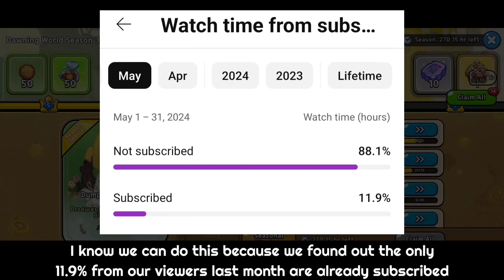HURRY UP 😭 FREE LIMITED REWARDS in Cookie Run Kingdom 2024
Cookie Alliance Season 2-8 F2P Full Guide in Cookie Run Kingdom 2024